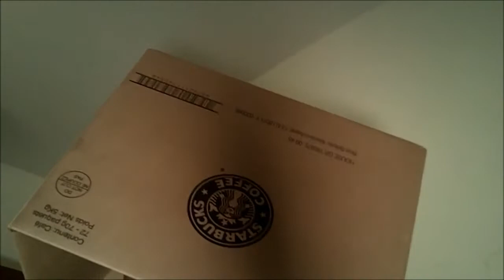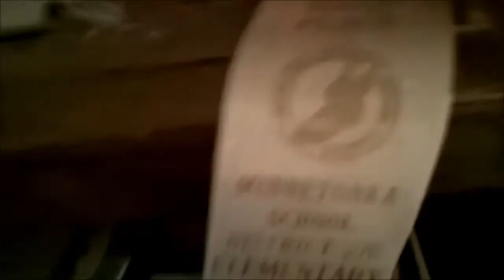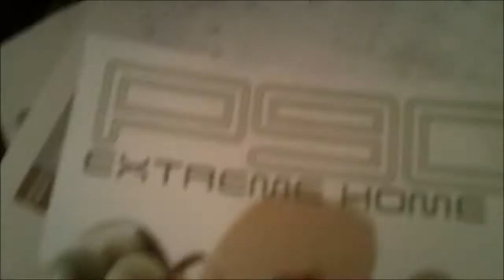My Sister Has Superhuman Strength!!!- Day 31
the new camera will have some getting use to but i know i will gradually get the hang of it =)

Help me and my life by spreading the word that im making an epic daily vlog everyday and ill try to make each vlog better than the last. Everyday i find a new way to be immature with my childlike personality while i keep a smile on your face so tune in!!! =)